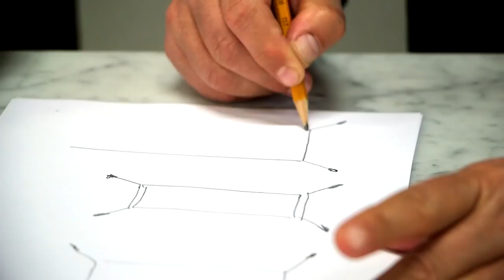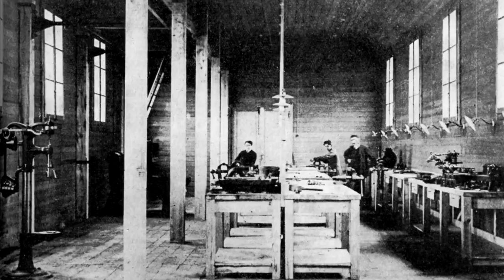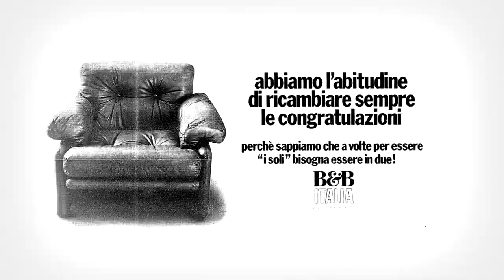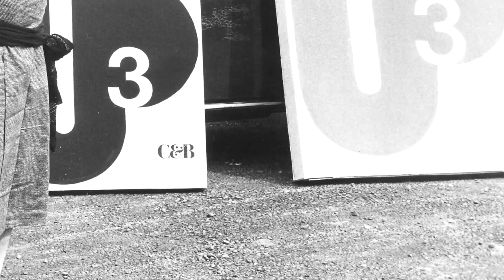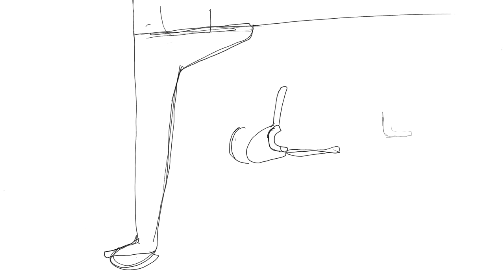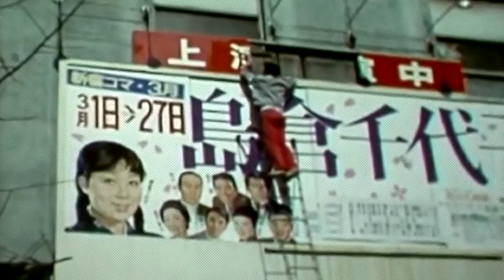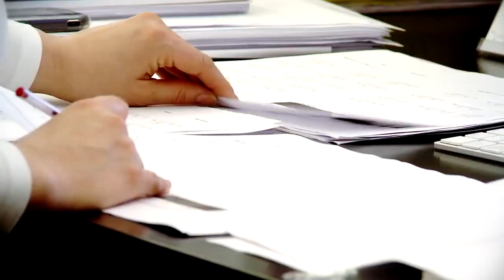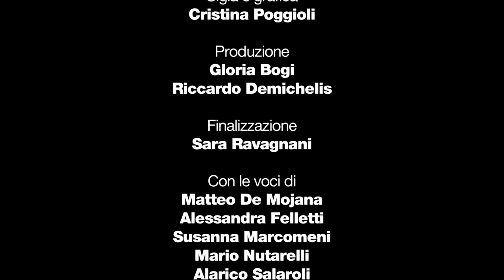B&B Italia - Poetry in the shape - When design meets industry